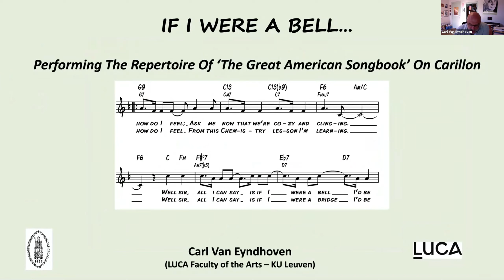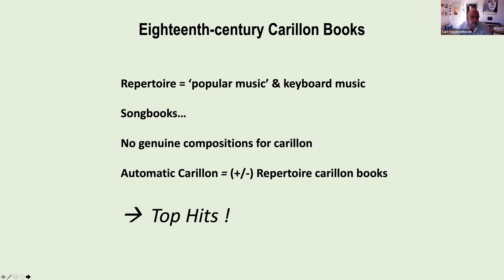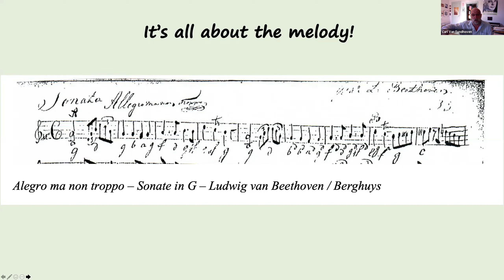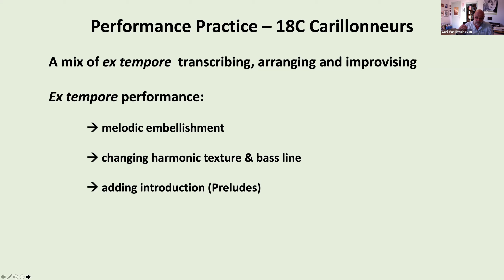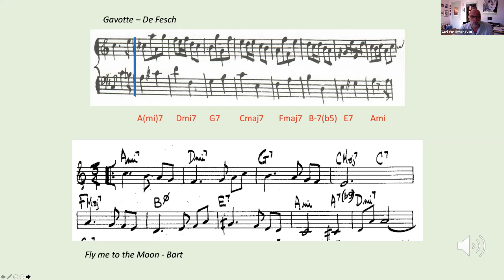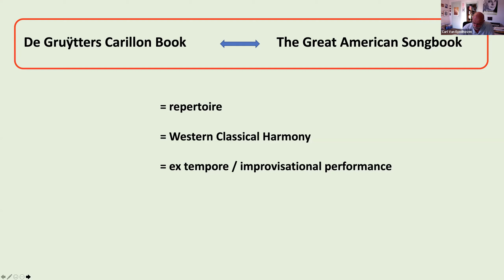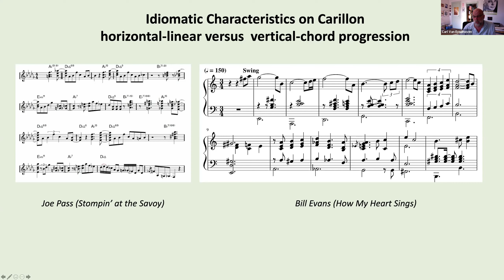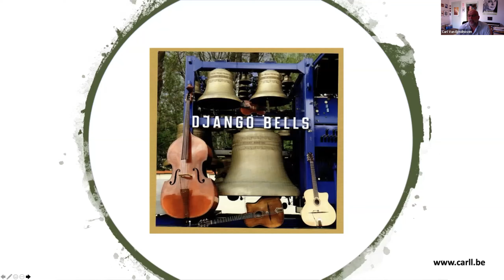van Eyndhoven, Carl